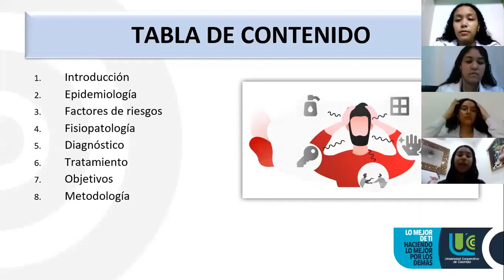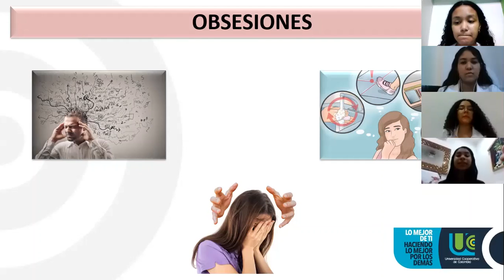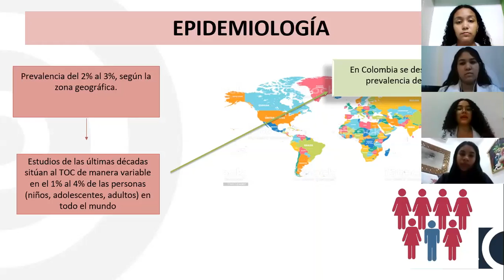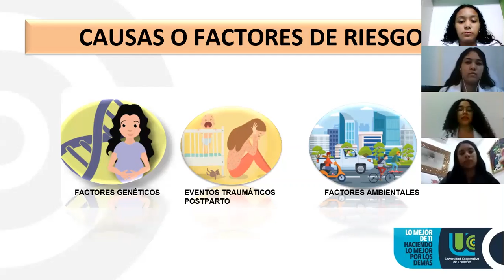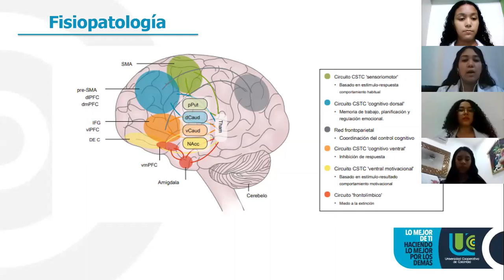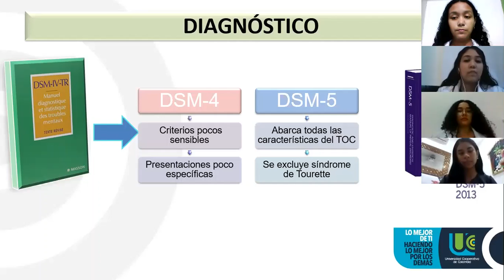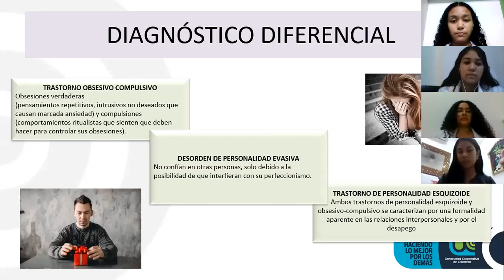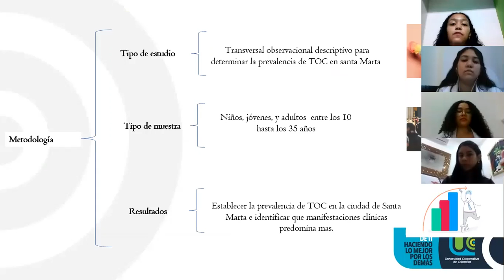Prevalencia del trastorno obsesivo compulsivo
Prevalencia del trastorno obsesivo compulsivo en la ciudad de Santa Marta realizado por María José Lanao, María Angélica Marriaga, Angélica Mariam Villalobos, Laura Zúñiga; Profesor Edwin Cortés Moreno estudiantes de la facultad de Medicina del campus Santa Marta